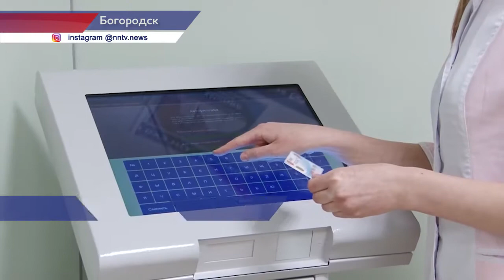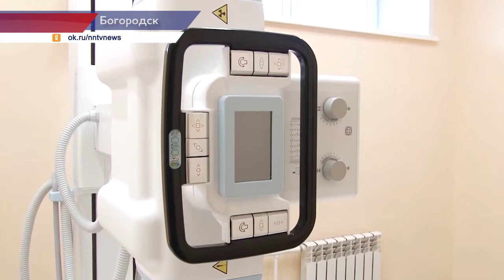«Бережливую поликлинику» открыли в Богородской ЦРБ